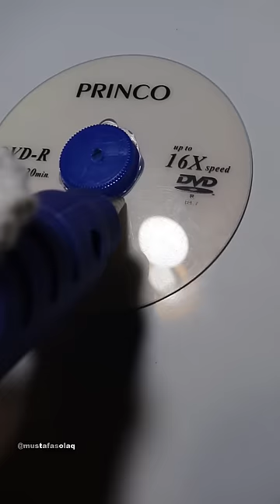UÇAN CD'Yİ KONUŞAN KEDİM MIRRACANLA DENİYORUZ !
Evet dostlar bu deneyimizde Uçan cd'yi denedik umarım beğenirsiniz. Hayvanlar için bütün güvenlik önlemleri alınmış. yardımcı oyuncak kollar ile video desteklenmiştir. İyi seyirler :)